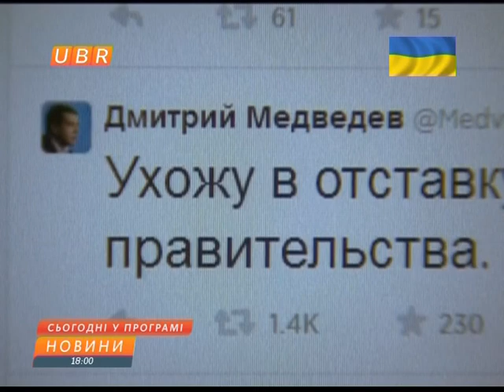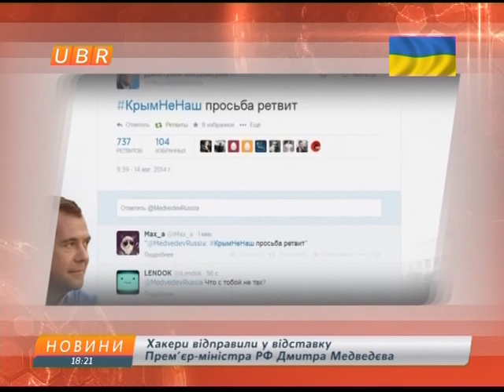UBR новости 14.08.2014, 18:00